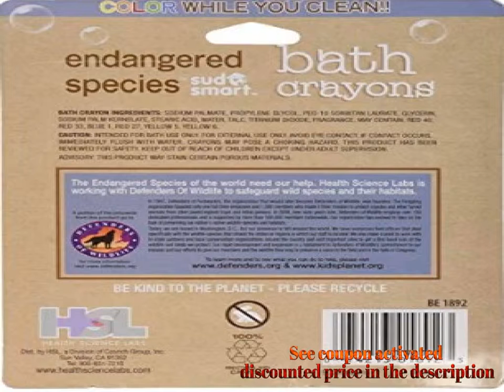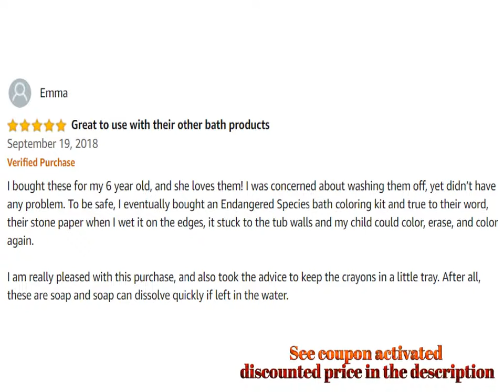Endangered Species by Sud Smart Bath Crayons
For Both Prime & Non-Prime Customers

Product Name : Endangered Species by Sud Smart Bath Crayons

Product Description :

Made from soap

"no roll" triangle design

Contains 6 crayons

May be used with Endangered Species Bath Coloring Sets

Helps support Defenders of Wildlife

These colorful triangle, "no roll" bath crayons are thoughtfully designed and are made from soap so you can be sure your kids get clean while they play.

Comment Your Options About : Endangered Species by Sud Smart Bath Crayons